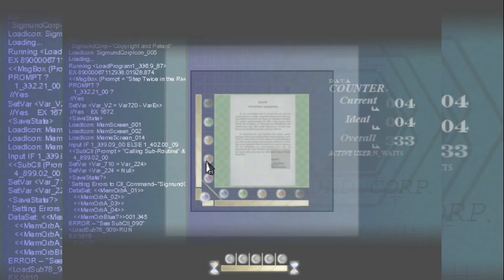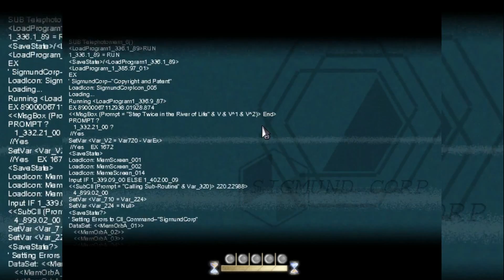Ew... Pickles | To The Moon Gameplay #3